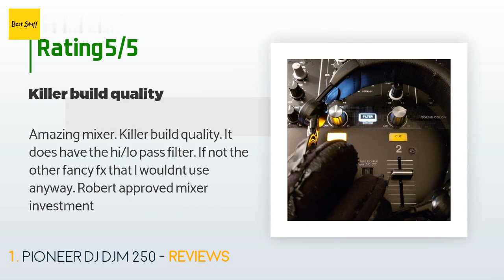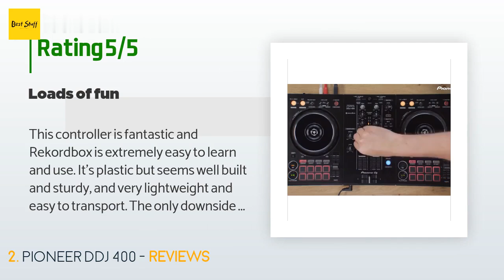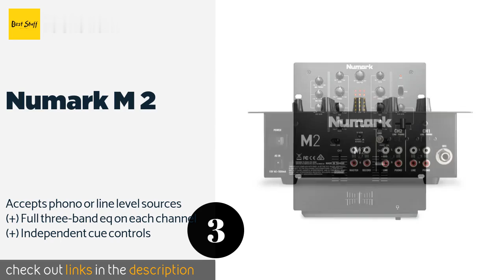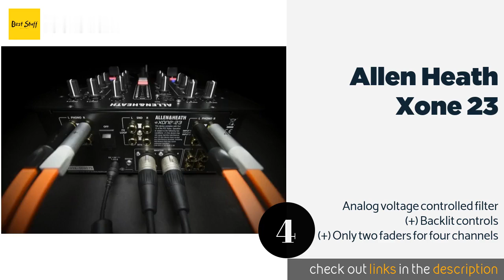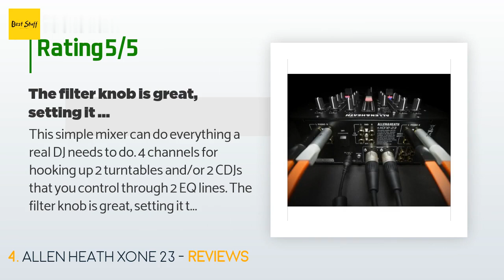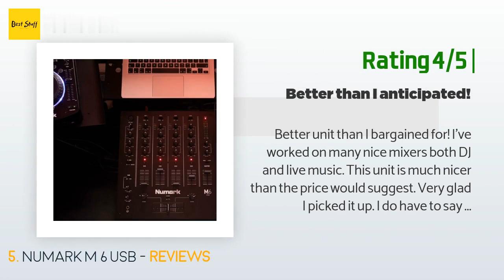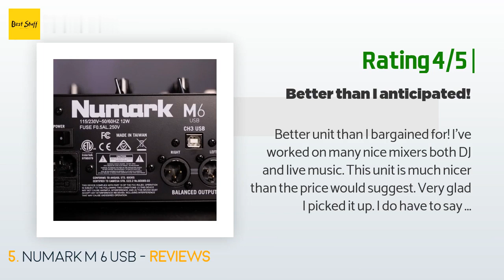🌵5 Best DJ Mixers For Beginners 2020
1 - Pioneer Dj Djm 250:
✅ Amazon US
🌏 Amazon International

2 - Pioneer Ddj 400:
✅ Amazon US
🌏 Amazon International

3 - Numark M 2:
✅ Amazon US
🌏 Amazon International

4 - Allen Heath Xone 23:
✅ Amazon US
🌏 Amazon International

5 - Numark M 6 Usb:
✅ Amazon US
🌏 Amazon International